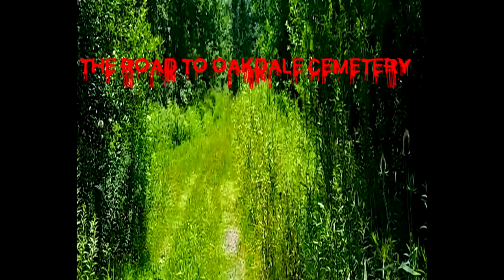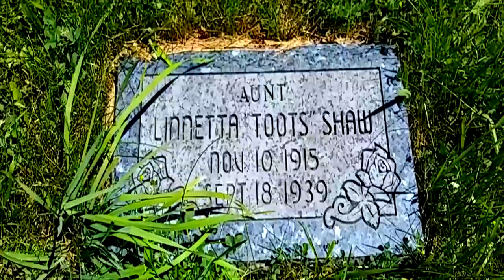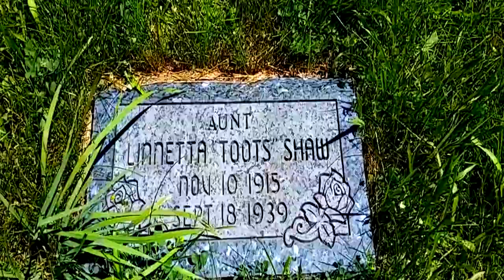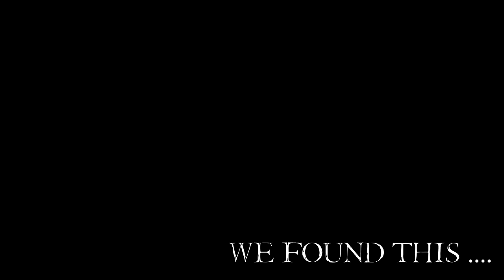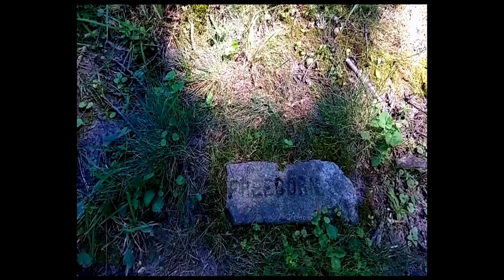a visit to oakdale cemetery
this is one of Lapeer's MI not so secret secret's. how we got there will forever be a mystery. unless you know..then you know XD
there are many stories of the cemetery being haunted. what i found to be the most haunting is the open space. some say that there are mass graves in the cemetery.
 upon my exploration i saw that there are several "headstones" that are more of a brick with one name or sometimes no name and just a number and a date. the erect tombstones are few in this place. the feeling is empty i also found it odd that the cemetery seems void of any feeling at all.